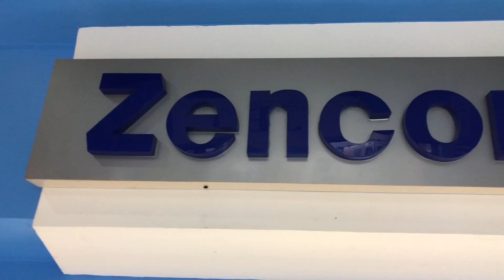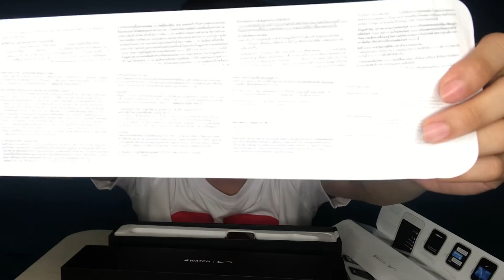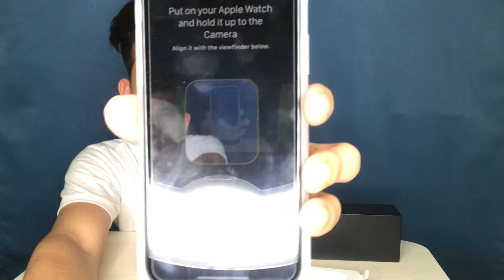MURANG APPLE WATCH SA GREENHILLS (WORTH IT BA?) Apple Watch Series 2 Nike+